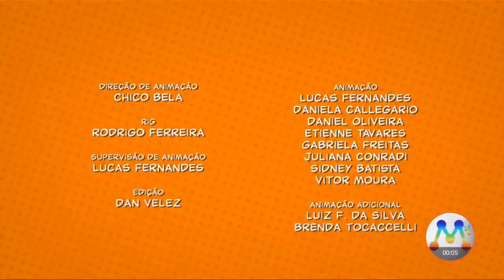Novos créditos da turma da mônica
Turma da mônica pertence a maurício de sousa produções